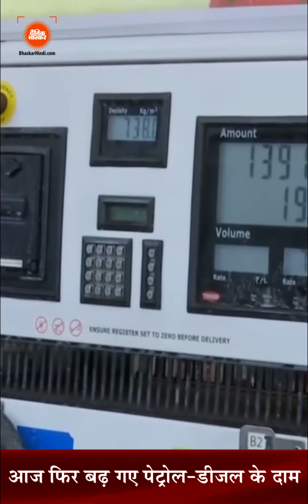Hindi News Bulletin हिंदी समाचार बुलेटिन 21 मई 2021 (12:00 PM) - दैनिक भास्कर हिंदी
Hindi News Bulletin 21 May 2021 - Dainik Bhaskar Hindi

दैनिक भास्कर हिंदी - पढ़ें भारत और दुनिया के ताजा हिंदी समाचार, बॉलीवुड, मनोरंजन और खेल जगत के रोचक समाचार. ब्रेकिंग न्यूज़, वीडियो, ऑडियो और फ़ीचर ताज़ा ख़बरें.